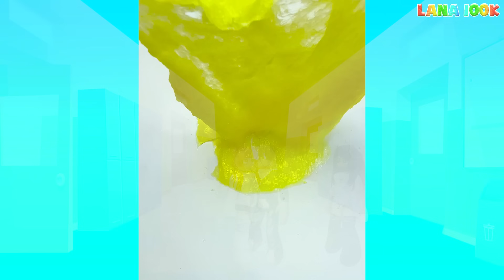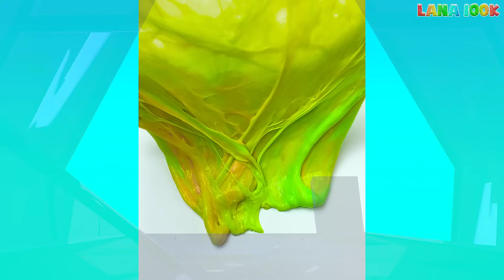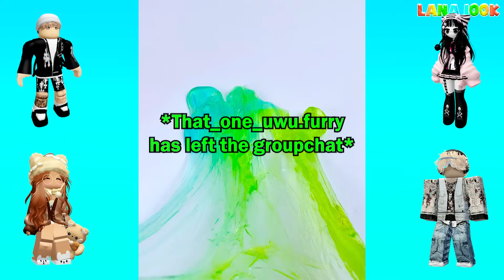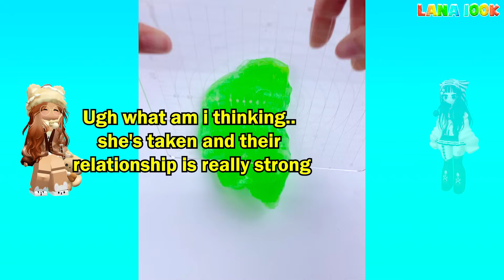🌻Text To Speech🥑 My Parents Want Me To Be A Bully